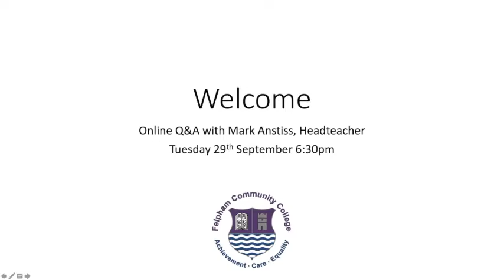Virtual Open Evening Q&A 29th September 2020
On 29th September 2020 we held an online Q&A event for parents/carers of our prospective Year 7 for 2021, this video is the recording of the Q&A.